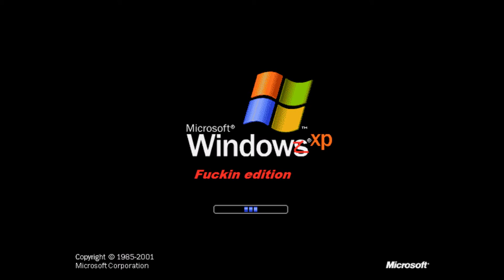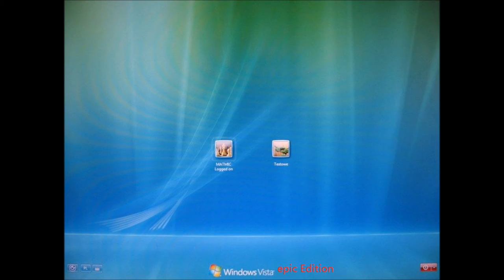Windows Never Released 1 - 2016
This is new edition of my WNR by Windows Vista :D

(on profiles I have "Marek Brzozowski" name, becouse Facebook requires real name to register account)